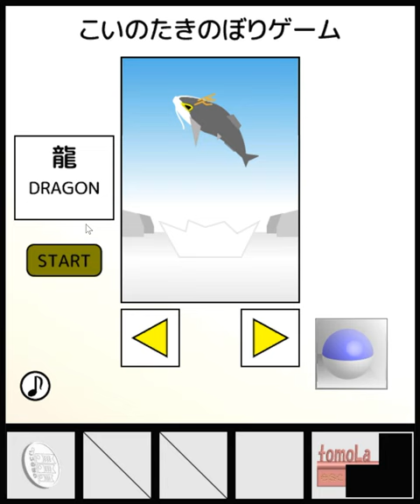[TomoLaSiDo] Escape Challenge 213: Room with Koinobori Cake (Perfect End) Walkthrough